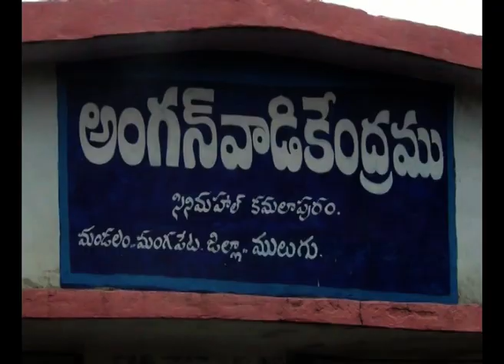BHUPALPALLY - POSHAN ABHIYAAN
గర్బిణీలు,  బాలింతలు చిన్నారులు,  పోషకాహార లోపాన్ని అధిగమించాలనే లక్ష్యంతో కేంద్రప్రభుత్వం అమలు చేస్తున్న పోషణ్ అభియాన్ విజయవంతంగా కొనసాగుతోంది. కరోనా సమయంలో లబ్దిదారులకు ఇబ్బందులు కలగకుండా ఇంటికే పోషకాహారాన్ని పంపిస్తున్నారు.  ములుగు జిల్లాలో ఏజెన్సీ ప్రాంతమైన ఏటూర్ నాగారం  ఐసిడిఎస్ పరిధిలో  206 అంగన్వాడి సెంటర్ లు ఉండగా..  అందులో 199  మెయిన్ అంగన్వాడి సెంటర్లు 7 మినీ అంగన్వాడి సెంటర్ లు ఉన్నాయి. పోషణ్  అభియాన్ లో భాగంగా అదనపు పోషకాహరం తోపాటు  ఐటిడిఎ పరిధి లోని ఐదు మండలాలలో 142 అంగన్వాడి సెంటర్ లలో  గిరి పోషణ  ద్వారా ఆరు రకాలైన  పోశాకపదార్థాలను  ఐటిడిఎ వారు  లబ్దిదారులకు అందిస్తున్నారు. ఏటూర్ నాగారం  ఐసిడిఎస్  ప్రాజెక్ట్ కింద  కమలాపురం  అంగన్వాడి సెంటర్ పరిధిలో  ఏడుగురు గర్బవతులు 8 మంది  బాలింతలు   27 మంది చిన్నారులకు   అంగన్వాడి కేంద్రం ద్వారా   పోషకాహార సేవలు  అందుతున్నాయి.   అంగన్వాడి టీచర్ లు   లబ్దిదారుల నివసాలకే అందిస్తున్నారు..    సంక్షోభ సమయంలోనూ కేంద్ర ప్రభుత్వం ఇంటికే పోషకాహారం పంపిణీ చేయడంపై లబ్దిదారులు హర్షం వ్యక్తం చేశారు.  అంగన్వాడి టీచర్  మాట్లాడుతూ.. తమ సెంటర్ పరిధిలో 833 మంది జనాభా  ఉండగా.. ఇంటింటికీ తిరిగి లబ్దిదారులను గుర్తించి పోషకాహారం అందిస్తున్నామని చెప్పారు.